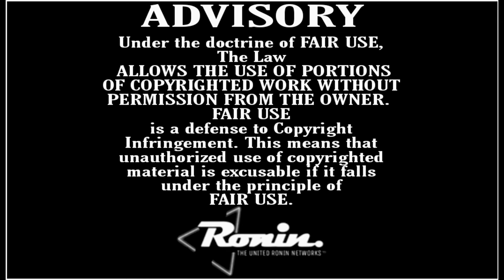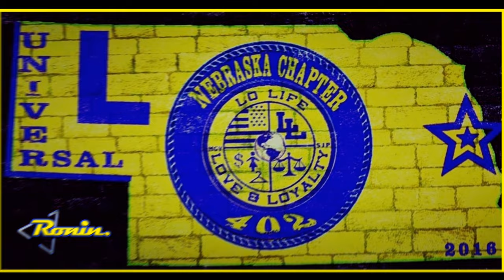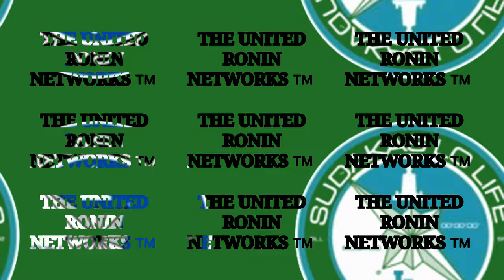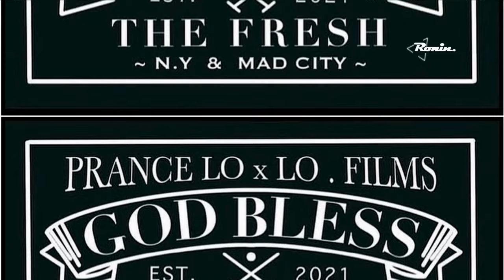Ralph Reads 📚 "(Vol.4) 'Daddy Cool' by Donald Goines"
Janet Jackson. No. Not her. Daddy Cool's daughter. She was seen on the very streets folks rumored to her father about. We are also met with supposed crime fighters doing anything but and the punks who were kicked out of the pool hall previously, continue to domestically terrorize the streets.

ADVISORY: The Subject Matter Contained in Volume Four is Extreme. This Version is Censored for TV-14 rating. For the UNRATED version, please JOIN RGMC within this channel.

DADDY COOL VOLUME FOUR TIMESTAMPS...

00:00:00 STATION IDENTIFICATION/ADVISORY
00:00:22 INTRO
00:02:14 CHAPTER TEN
00:38:24 CHAPTER ELEVEN
00:55:35 CHAPTER TWELVE
01:17:07 OUTTAKES/OUTRO ADS

DADDY COOL EPISODES